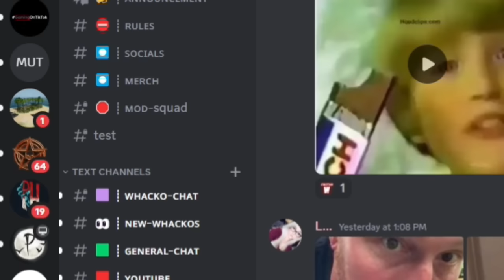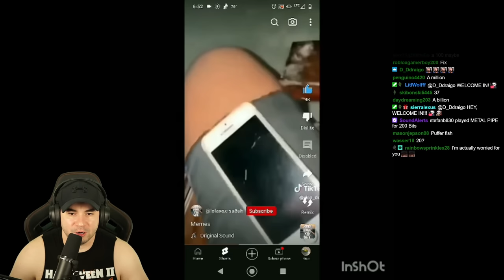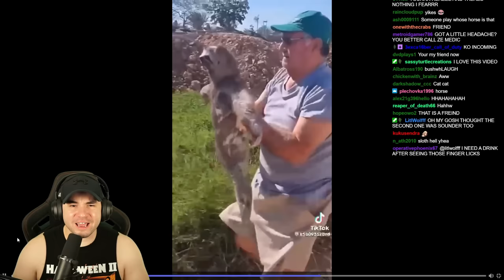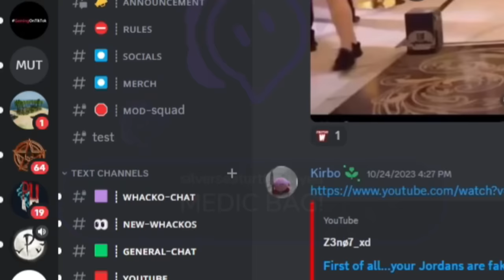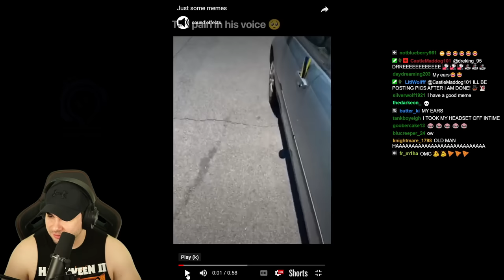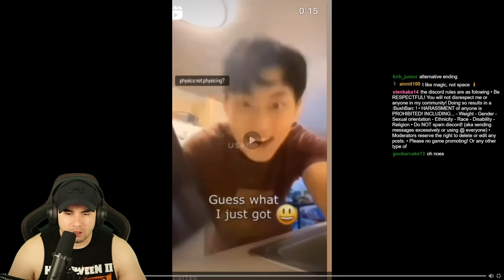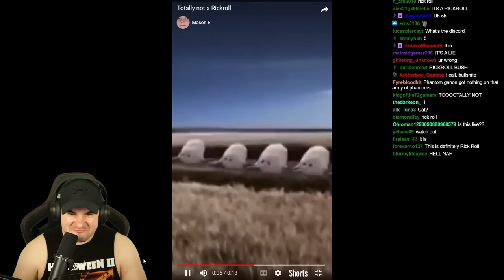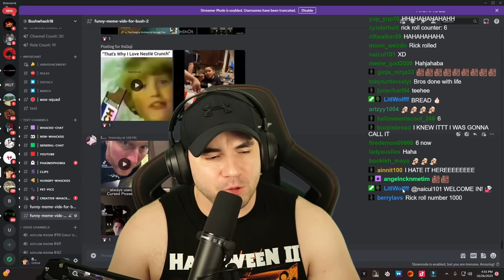The Most Random Memes From My Discord! Try Not To Laugh! #11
Part 11

My viewers post their funniest memes in my discord, and i try not to laugh!